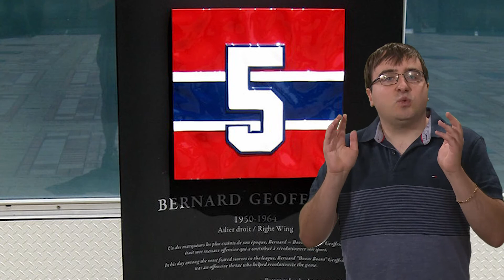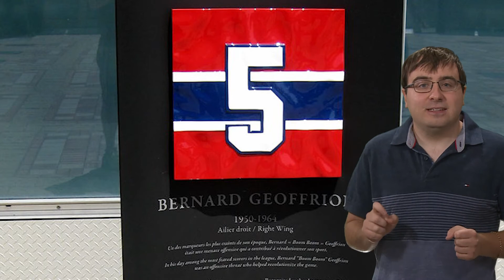Hockey Story Series Episode 9: The Last Surviving player of the 1950's Canadiens Dynasty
romanosperfect300 is here for Episode 9 of the the Hockey Story Series as part of his course in Algonquin College